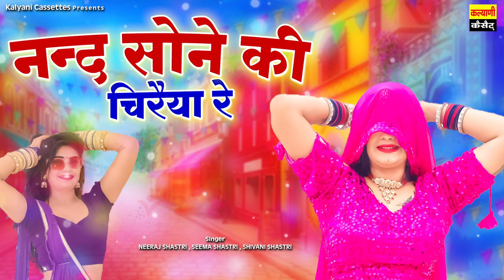देहाती रसिया ~ नन्द सोने की चिरैया रे \ Nanad Sone Ki Chiraiya Re | Dehati rasiya |kalyani Cassettes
Album : JAWANI MERI YU HI RARKE
Song :  NANAD SONE KI CHIRAIYA RE
Singer : NEERAJ SHASTRI , SEEMA SHASTRI , SHIVANI SHASTRI
Presented By - KALYANI CASSETTES
Music Label - KALYANI
Parent Label (Publisher) - Shubham Audio Video Pvt. Ltd
 KLCD-17 / KLC-55